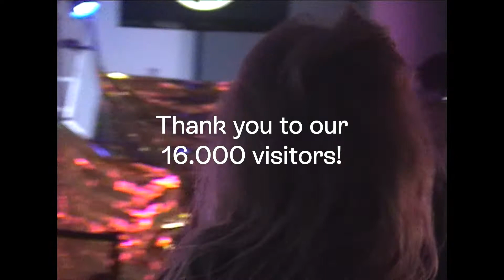Museum Night Fever 2022 - Aftermovie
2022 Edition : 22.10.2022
Film : Le Studio Moksha